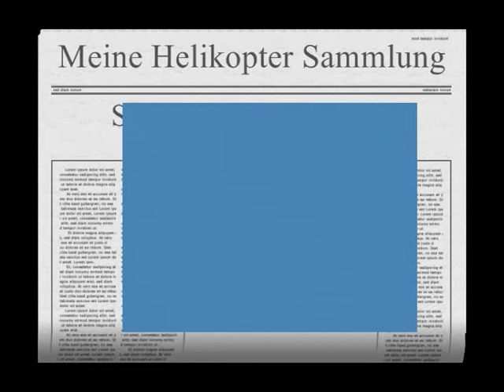RC Helicopter von Carrera bis Revell